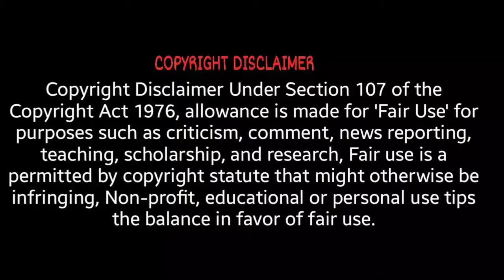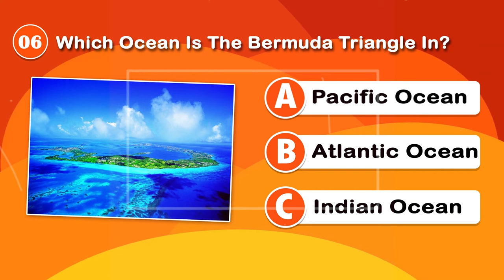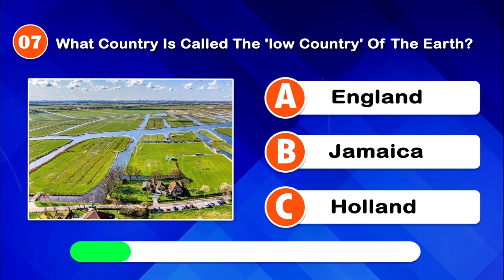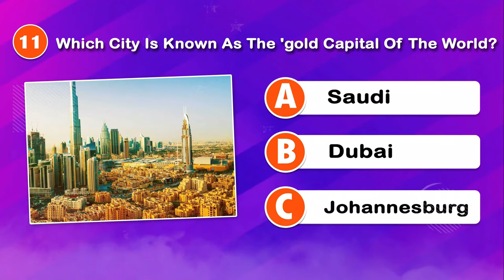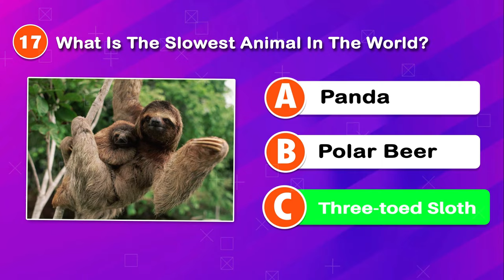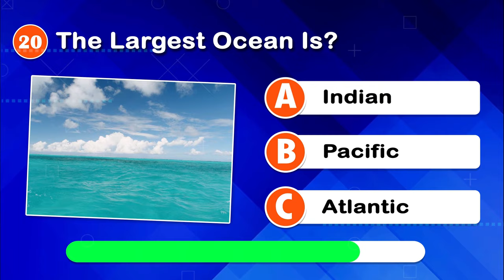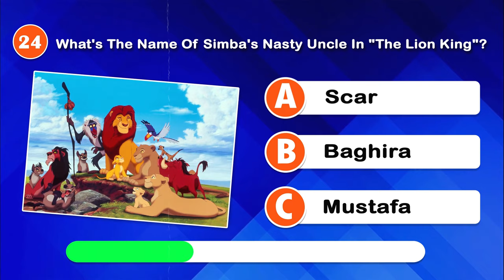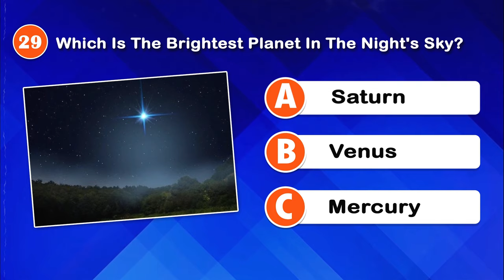General Knowledge Quiz (Part 06)- 30 Mixed Trivia Questions - MULTIPLE CHOICE | Nice Quiz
country quiz,
country quizzes,
trivia quiz,
trivia quiz general knowledge,
trivia quizzes,